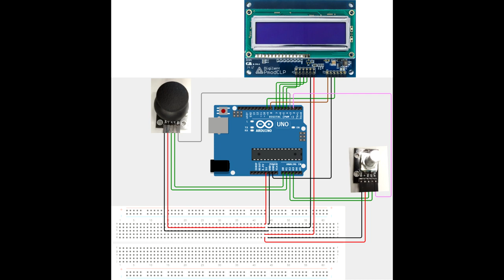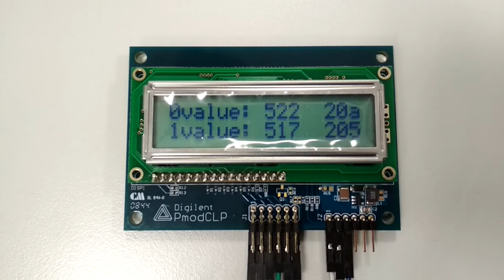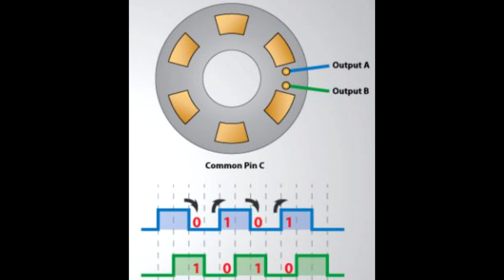Video prezentace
Video-prezentace k projektu z Digitální elektroniky.